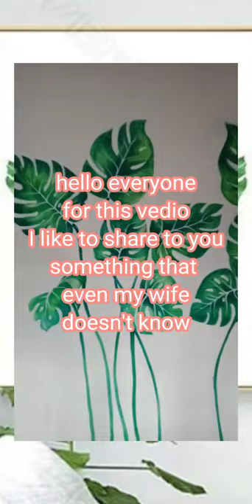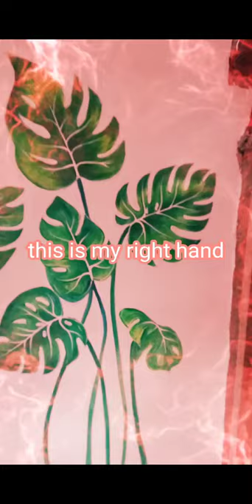tropical leaves painting/# paint with both hands😯